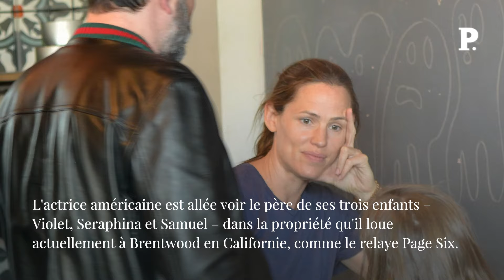Jennifer Garner avec Ben Affleck pour son anniversaire, JLo le snobe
Pour ses 52 ans, jeudi 15 août 2024, Ben Affleck a reçu la visite de Jennifer Garner, son ex-femme. L'actrice américaine est allée voir le père de ses trois enfants – Violet, Seraphina et Samuel – dans la propriété qu'il loue actuellement à Brentwood en Californie, comme le relaye Page Six. Le même jour, Jennifer Lopez a préféré partager sur son compte Instagram des photos de son propre anniversaire, qu'elle avait célébré en grande pompe le mois dernier. JenniferGarner BenAffleck JenniferLopez célébrités divorce mariage Retrouvez-nous sur : - Youtube - Facebook - Twitter - Instagram - Tik Tok - LinkedIn